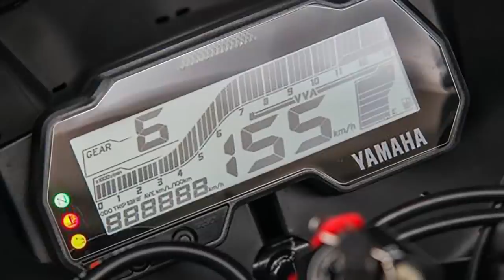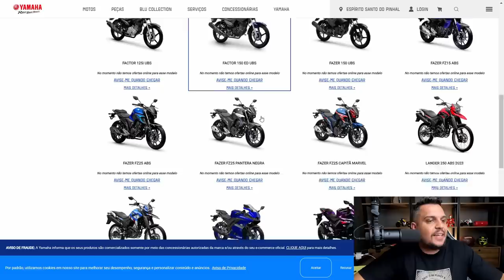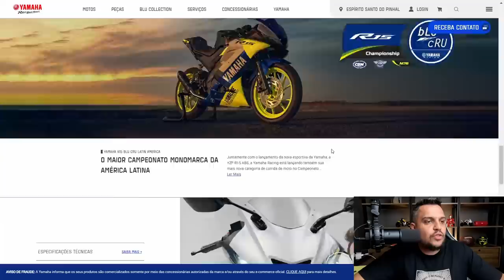🚨YAMAHA NÃO ESPERAVA! R15 2024 SUCESSO ABSOLUTO!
✅Haya Creations✅
Film Maker
✅Vulcan Radical Store✅
Endereçõ: Rua Marquês do Herval, 95 - Centro
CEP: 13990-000